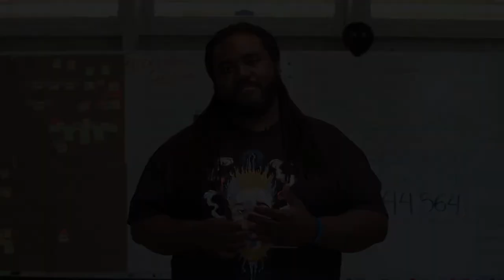Taking Off The Mask Workshop Overview - Ever Forward Experiences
Taking Off The Mask Workshop Overview

Through presentation, hands-on activities, and film this workshop will introduce participants to the building community and creating safe spaces by creating space for them to explore a deeper connection to self and those around them.

This session models a safe, virtual space for individuals and small groups to engage in an uncommonly open, honest dialogue.  As schools prepare to reopen, each person has a set of shared human needs - for support, expression, recognition, meaning, and connection.  By closing the gap between who we are on the inside and who we show up as at school online or onsite, we create more meaningful connections, healthier communication, deeper engagement - and ultimately more powerful results. You will leave this session with a simple, straightforward tool to help start courageous conversations about the social-emotional well-being of your community.

Participants will learn about the MillionMaskMovement which has been working with people all over the world to explore the masks we wear.

Overview: The Ever Forward Club’s (EFC) Taking Off The Mask workshop helps to unlock organizational potential by cultivating emotional intelligence and psychological safety in the workplace. Recent research from Google, Harvard, and other institutions suggest that the most critical factor for team effectiveness is “psychological safety” - an environment with a high degree of interpersonal trust and respect where team members can take risks without concern of embarrassment, rejection, or punishment. Through its bold and innovative approach, Taking Off The Mask challenges leaders and team members to reconsider how they show up at work – and transform the way they interact with and relate to each other.